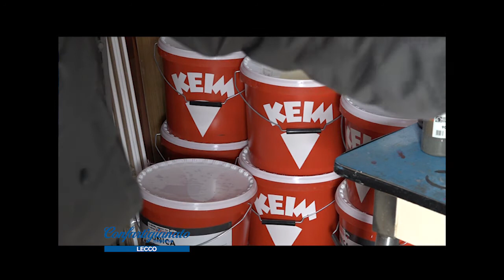ARTIGIANATO LECCHESE IL FARE CON CURA PITTORI E DECORATORI MAURO CARTELLI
Mauro Cartelli ci presenta la categoria Pittori e decoratori di Confartigianato Imprese Lecco